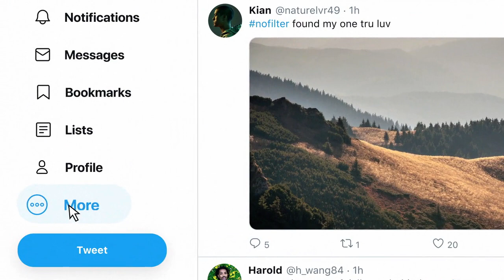private conversations on twitter how to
The basics

You can start a private conversation or create a group conversation with anyone who follows you.
Anyone you do not follow can send you a Direct Message if:
You have opted in to receive Direct Messages from anyone or;
You have previously sent that person a Direct Message.
Anyone in a conversation can send Direct Messages to the group. Everyone in a group can see all messages, even if everyone doesn’t follow each other.
In group conversations, anyone in the conversation can add other participants. Newly added participants won’t see the prior history of the conversation.
Some accounts, particularly businesses on Twitter, have enabled a setting to receive Direct Messages from anyone. You can send a Direct Message to these accounts even if they don’t follow you.
In both group and one-on-one conversations, you cannot be in a conversation with an account you block.

To send a Direct Message from Twitter for iOS

Tap the envelope icon. You’ll be directed to your messages.
Tap the message icon   to create a new message.
In the address box, enter the name(s) or @username(s) of the people you wish to send a message to. A group message can include up to 50 people.
Enter your message.
In addition to text, you can include a photo, video, or GIF with your Direct Message. From the message compose bar, or the plus icon  you can access the following options:
Tap the photo icon  to take a photo or record a video, or attach one from your device gallery. You have the option to edit your photo before sending your message. Tap on the photo to bring up editing screen where you can enhance, crop, and add filters. When you are done editing, tap Save. Learn more about advanced photo options.
To include an animated GIF in your message, tap the GIF icon  to search for and select a file from the media library.
To send your message, tap the paper airplane icon

To delete a Direct Message or conversation:

To delete a Direct Message, tap and hold the message and select Delete message from the menu that pops up.
To delete an entire conversation from your inbox, swipe left on the conversation and tap the trash can icon  You can also delete an entire conversation by tapping the information icon  and selecting Delete conversation from the Conversation info page.
When you delete a Direct Message or conversation (sent or received), it is deleted from your account only. Others in the conversation will still be able to see Direct Messages or conversations that you have deleted.

To manage a group conversation:

To quickly access the list of conversation participants, tap the profile photo of the group conversation from your inbox.
From within a group conversation, tap on the information icon  to bring up a settings page.
Settings details:
Tap Edit to update the group conversation profile photo and name. To change the photo, tap the camera icon in the photo to Choose from library or Take new photo. Tap Save to update.
Note: Once you update the photo, you’ll have the option to Remove current photo, View current photo, Choose from library, or Take new photo.
Tap Add members to add people to the conversation.
Drag the slider next to Snooze conversation to snooze notifications for 1 hour, 8 hours, 1 week, or Forever.
Drag the slider next to Snooze mentions to control whether you will receive notifications when you are mentioned in a group conversation. Please note that, unless this feature is enabled, you will receive notifications when you are directly mentioned in a conversation, even if you have enabled the Snooze conversation feature. Additionally, you must be a participant in a group conversation to receive mention notifications for that conversation.
To report the group conversation, tap Report conversation.
To remove yourself from the group conversation, tap Leave conversation.